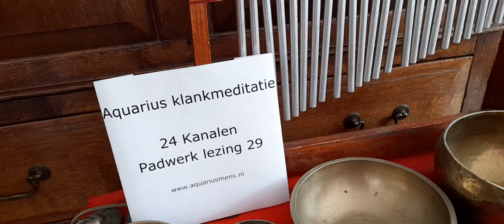Aquarius klankmeditatie 24 kanalen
Aquarius klankmeditatie gebaseerd op citaat Padwerk lezing 29 - 24 kanalen